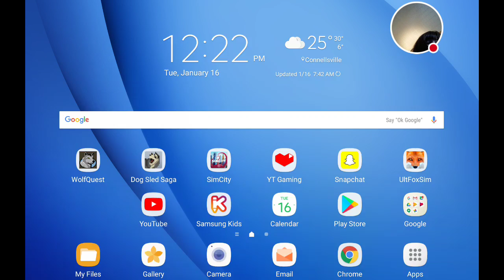New kit on the block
Watch me play UltFoxSim!